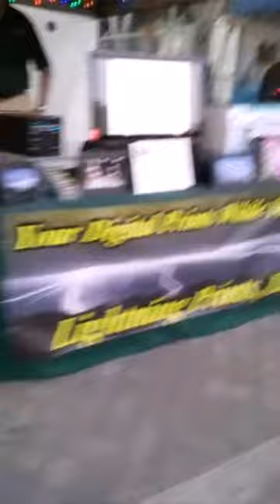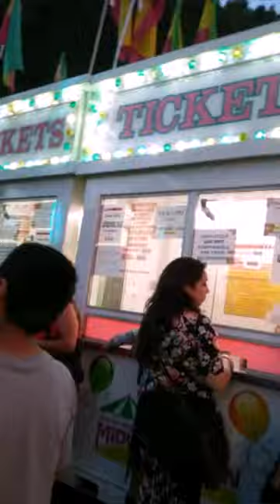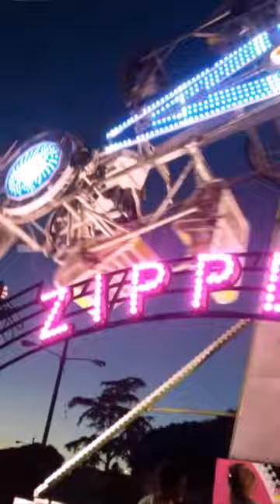FIESTAS ESPAÑOLAS 2015.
By la tia.